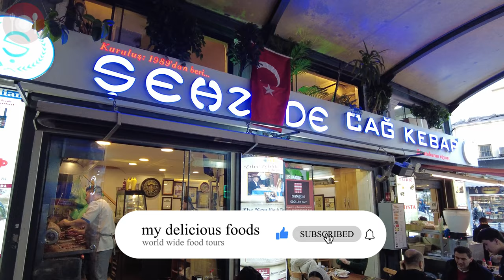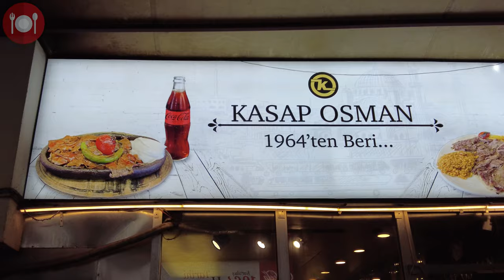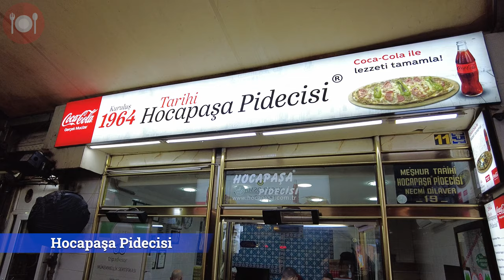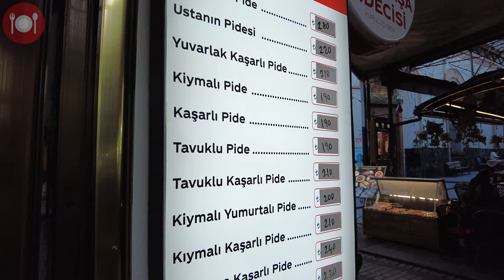TURKEY STREET FOOD TOUR 2024 ISTANBUL BEST DELICIOUS RESTAURANTS IN SIRKECI CITY CENTER OLD TOWN 4K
Turkish cuisine is a delectable fusion of flavors, boasting a rich culinary heritage influenced by Mediterranean, Middle Eastern, Central Asian, and Balkan cuisines. From succulent kebabs like döner and çağ kebabı to savory pastries such as börek and gözleme, Turkish street foods tantalize taste buds with their diverse textures and aromatic spices. Baklava, a sweet pastry made of layers of filo dough and nuts soaked in syrup or honey, is a quintessential dessert that perfectly encapsulates the indulgence of Turkish sweets. Pide, often referred to as Turkish pizza, showcases the versatility of Turkish cuisine with its crispy crust and myriad toppings, including minced meat, cheese, and vegetables. Whether savoring a traditional meal in a local eatery or exploring bustling markets for street food delights, experiencing Turkish cuisine is an unforgettable journey through a tapestry of flavors and culinary traditions.
Baklava: Baklava is a rich and sweet pastry made of layers of filo dough, filled with chopped nuts (typically pistachios, walnuts, or almonds), and sweetened with syrup or honey. It's a beloved dessert throughout Turkey and the Middle East, known for its flaky texture and indulgent flavors.

Çağ Kebabı (Cag Kebab): Originating from the Erzurum region in Eastern Turkey, Çağ Kebabı is a unique style of kebab where marinated meat, usually lamb or beef, is skewered vertically around a central flame and cooked slowly as it rotates. The outer layers become crispy while the inside remains tender and flavorful. It's often served with flatbread, onions, and sumac.

Pide: Pide is a traditional Turkish flatbread similar to pizza, topped with various ingredients such as minced meat (kiyma), cheese, vegetables, or a combination of these. It's baked in a stone oven, resulting in a crispy crust and delicious toppings. Pide is commonly enjoyed as a street food or as a meal in restaurants throughout Turkey.
Simit: Often referred to as Turkish bagels, simit is a popular street food made from circular bread encrusted with sesame seeds. It's crunchy on the outside and soft on the inside, perfect for a quick snack on the go.

Balık Ekmek: Literally translating to "fish bread," this iconic Istanbul street food consists of a grilled fish fillet, typically mackerel or sea bass, served in a half loaf of bread with lettuce, onions, and sometimes a squeeze of lemon. You'll find balık ekmek vendors along the waterfront and in bustling areas like Eminönü and Karaköy.

Döner: Döner kebab, a classic Turkish dish, features seasoned meat cooked on a vertical rotisserie. Thin slices of meat are typically served in a wrap (dürüm) or on a plate with rice, salad, and bread. Look for döner stalls or small shops offering this savory delight.

Kumpir: A popular street food originating from Ortaköy, kumpir is a baked potato that's mashed and mixed with butter and cheese, then topped with an array of fillings such as corn, olives, pickles, sausage, and more. It's a hearty and customizable snack enjoyed by locals and tourists alike.

Midye Dolma: Translating to "stuffed mussels," midye dolma is a beloved Turkish street food. Mussels are filled with a mixture of seasoned rice, pine nuts, currants, and herbs, then steamed or baked. They're typically served with a squeeze of lemon and enjoyed as a flavorful appetizer.

Lahmacun: Often referred to as Turkish pizza, lahmacun is a thin, crispy dough topped with a mixture of minced meat (usually lamb or beef), tomatoes, onions, and spices. It's commonly served with fresh herbs and a squeeze of lemon, making it a delicious and satisfying street food option.

Kokoreç: This unique street food consists of seasoned and grilled lamb or goat intestines wrapped in a pita or served on a plate. While it might not be for everyone, kokoreç is a beloved delicacy in Turkey, especially among adventurous eaters.

Islak Burger: Translating to "wet burger," this is a juicy burger soaked in a garlicky tomato sauce and served in a steamed bun. Islak burgers are particularly popular late at night and are a favorite among locals after a night out.

Turkish Delight (Lokum): While not exclusively a street food, Turkish delight is often sold in small shops and market stalls throughout Istanbul. These gelatinous sweets come in a variety of flavors, including rose, pistachio, and orange, and are a delightful treat to enjoy while exploring the city.

Gözleme: Gözleme is a traditional Turkish flatbread filled with various ingredients such as cheese, spinach, minced meat, or potatoes. It's cooked on a griddle and served piping hot, making it a popular and satisfying street food option.